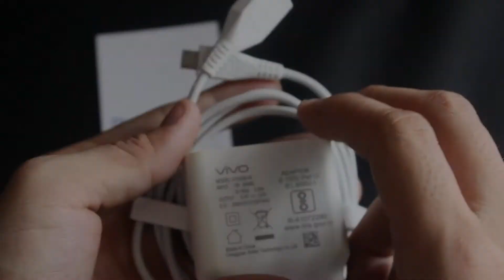Bộ Cóc Cáp Sạc Nhanh Vivo MODEL V1020B IN Chính Hãng Vivo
- Bộ Cóc Sạc Cáp Vivo Chính Hãng bên trong khe sạc USB, chân tiếp xúc bằng đồng vàng óng, hàng chất lượng nên cầm rất đằm tay, không như hàng fake.
- Sạc zin bóc máy chân cắm bằng hợp kim mạ Niken nên nam châm không hút (một đặc điểm để phân biệt với hàng fake)
- Sạc rất an toàn cho cho các dòng máy cảm ứng : không xảy ra hiện tượng loạn cảm ứng, không gây chết IC nguồn – hỏng cảm ứng như sạc fake.
- Bộ Cóc Sạc Cáp Vivo Chính Hãng Công suất 5V - 2A: Sạc được cho các dòng Vivo chuẩn sạc MicroUSB